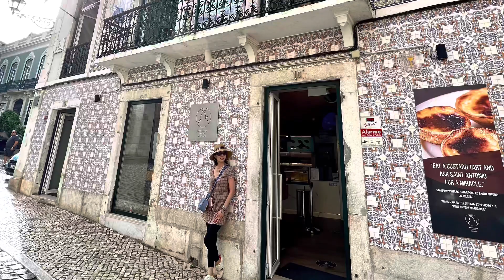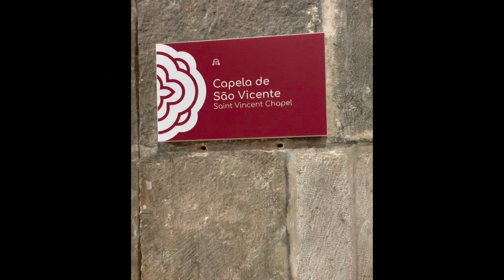Another Day Lisboa Portugal 2022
Early visit @ Castelo de Sao Jorge ( one of the most famous tourist attractions in Lisbon and offers Breathtaking view). It is situated @ the top of the hills (be ready).

Craving for Portuguese tart don’t worry Pastelaria San Antonio is walkable from the Castelo de Sao Jorge.

Lisbon Cathedral is another walkable destination about 15 minutes walk from Pastelaria (watch out the cobblestone are somewhat slippery and a lot of up and down walkway). This is the Oldest and Most Important Church in the city.

Cervejaria Ramiro is one of the Fsmous Seafood place in Lisbon. They accept Walk Ins but Reservation is recommended. You can grab some drinks @ their waiting area. We waited for about 30 min. The long tiring walk from Lisbon Cathedral and the 30 min waiting was worth it. The food was so Delicious ☺️

Convento do Carmo Ruins and Archaeological Museum. Is one of the most beautiful Gothic church in Lisbon until the devastating earthquake on All Saint’s Day (11/01/1755).

A Brasileria do Chiado is one of the oldest cafe. You’ll find a bronze statue of the poet Fernando Pessoa outside the cafe.

I hope you will enjoy this Day in Lisbon ☺️